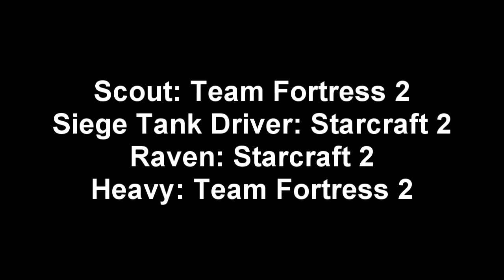STAR FORTRESS 2: TANK GOLF IN HALO 3!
YES FOR ONCE I TYPE IN ALL CAPS! HEAVY IS GOING TO LAUGH AT YOUR PAIN WHILE TANK GOLF IS BEING PLAYED!